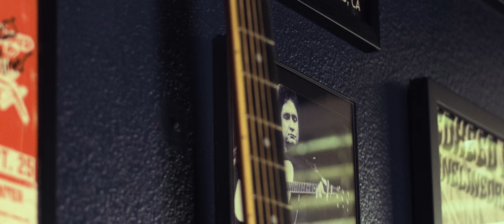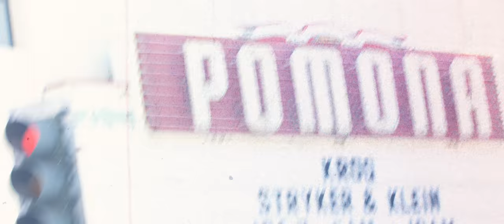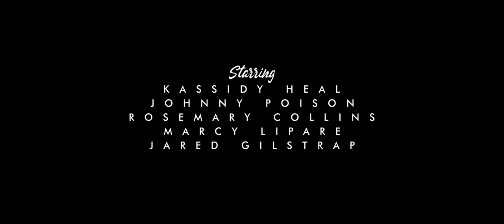Let's Go to Riverside Tonight - OFFICIAL Music Video [4K]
The official music video for LET'S GO TO RIVERSIDE TONIGHT!

Music produced by: Klickfoot Productions
Video Directed by: Ethan Hammock

The brilliant Ethan Hammock takes you on an adventure to the capital of the Inland Empire in his latest production set to the soundtrack of our first single released by Klickfoot Productions, Let’s Go To Riverside Tonight. Jump in and buckle up, it’s going to be a bumpy ride!